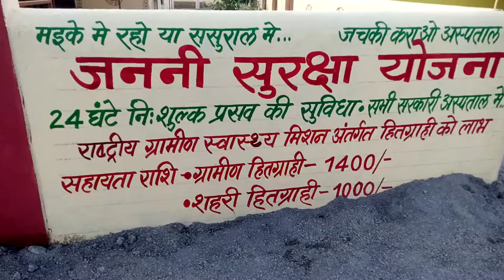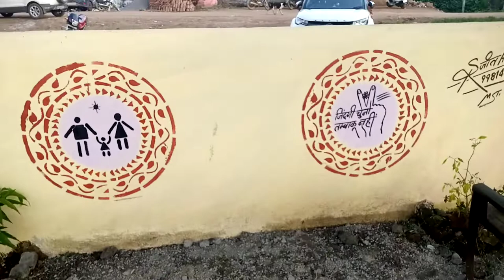aayusman hospital branding staincial painting by ranjeet arts and group 9981424568